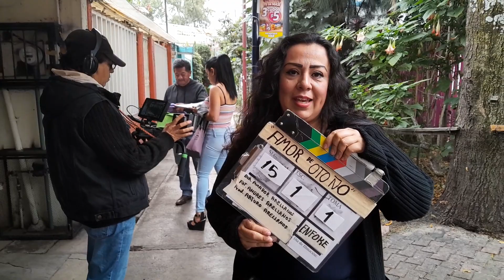Detrás de Cámaras